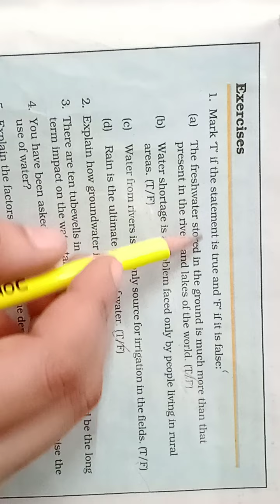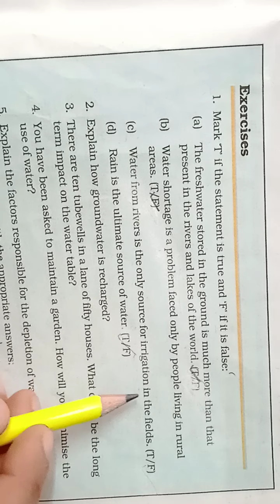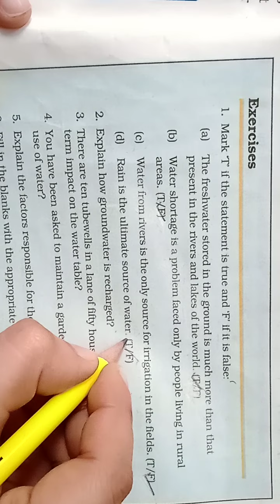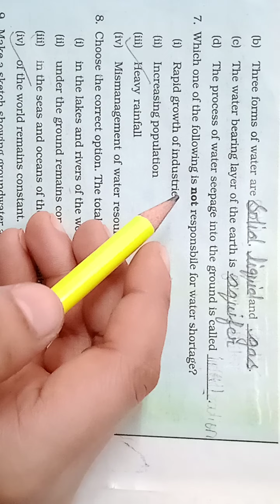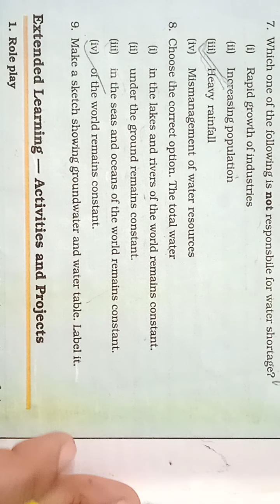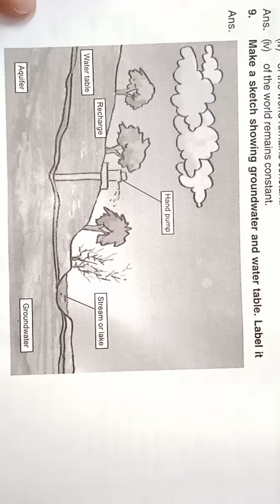Science, ch-16, b.w and Ques ans.........7th